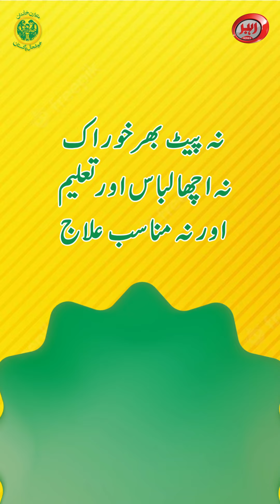Benefits of Adequate birth intervals | Animated video | Tawazun